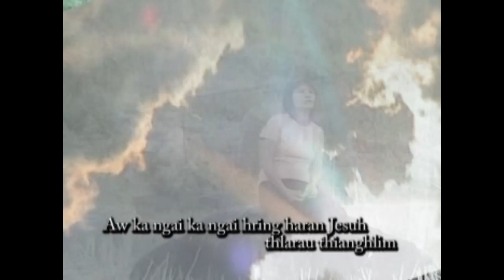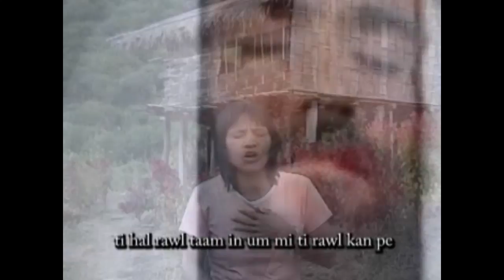12. Aw Ka Ngai Hringhran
Thisen In A Kan Hngah Ko